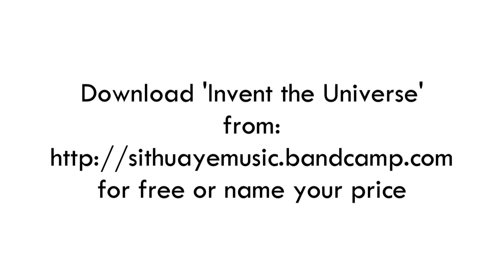Sithu Aye - Expansion ('Invent the Universe' full track preview)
'Expansion' is track 3 off of my album 'Invent the Universe' which HAS NOW BEEN RELEASED! You'll be able to get it from my bandcamp

The tracklist for the album is as follows:

1) Invent the Universe
2) Grand Unification (feat. David Maxim Micic)
3) Expansion
4) Baryogenesis
5) Particles Collide (feat. Plini)
6) Nucleosynthesis (Interlude)
7) Recombination
8) Dark Ages
9) Formation
10) Pale Blue Dot